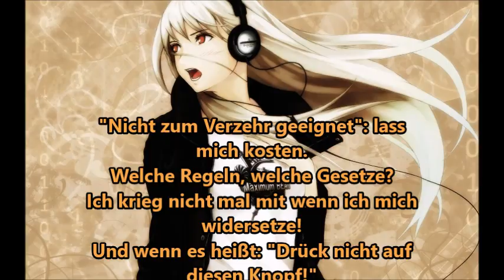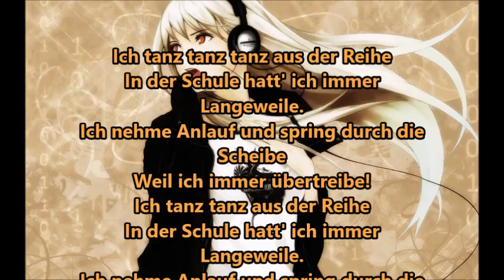[ Nightcore] Tanz aus der Reihe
Hey Guys today i made another Fan Request so i hope you enjoy it ;).
 I think German Nightcore sounds cool idk xD.
Artist: SDP feat. Weekend
Song name: Tanz aus der Reihe

This video is purely fan-made, and will not be used for profit or illegal sharing. For any Problems because i use your Picture/Song Please write a E-Mail to Some Extra Info: When you have a wish what song i should do in nightcore just wish it in the Comments;)